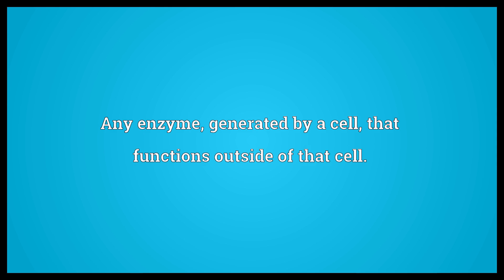Exoenzyme Meaning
Video shows what exoenzyme means. Any enzyme, generated by a cell, that functions outside of that cell..  Exoenzyme Meaning. How to pronounce, definition audio dictionary. How to say exoenzyme. Powered by MaryTTS, Wiktionary